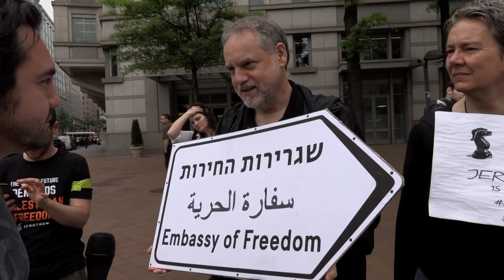The Israeli/Palestinian Double Standard